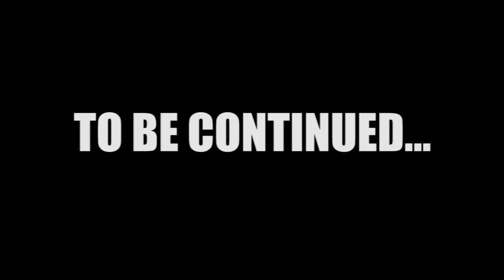[Dopelives] Mario Party 2 - Horror Land (2) - Part 6/6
Dopefish, Nooya, Qeird and GreenMiscreant play Mario Party 2 during GreenMiscreant's marathon stream.

Harry potter edition!